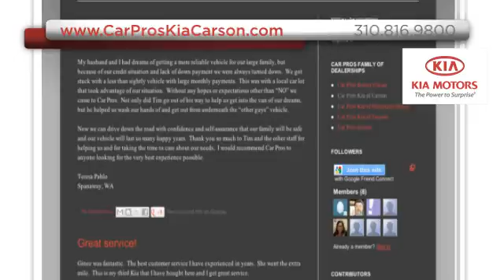Car Pros Kia Customer Service Ratings - Long Beach, CA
When you come to Car Pros Kia, they do everything in their power to make sure you not only get the Kia vehicle of your dreams but also the great buying experience you deserve. Whether you live near Torrance, CA or Los Angeles, CA you have got to come to Car Pros Kia at 21243 S. Avalon Blvd.